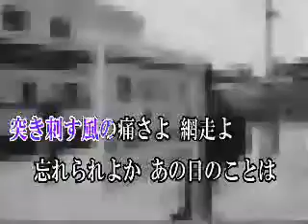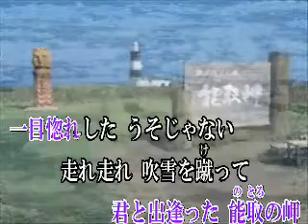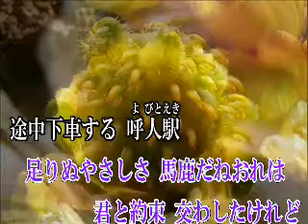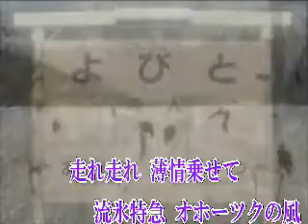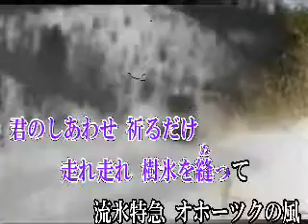‹オリジナル作品›オホーツクの風 maido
tube未アップ？重複でしたらご容赦くださいませ。
作成当初　　動画・音源悪いです。